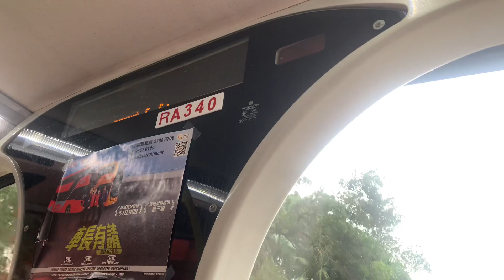九巴74K線 - 下坑 + 請緊握扶手 報站（RA340）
（粵）下一站係下坑。
（英）The next stop is Ha Hang.
（普）下一站是下坑。